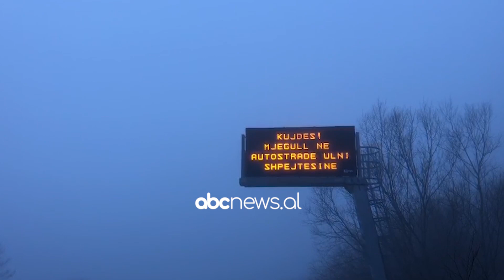Kukësi nën “pushtetin” e mjegullës | ABC News Albania